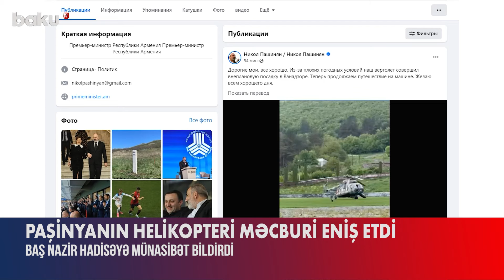Paşinyanın helikopterində qəza həyəcanı | Baş nazirdən təcili açıqlama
Ermənistanın Baş naziri Nikol Paşinyanın olduğu helikopter Vanadzor stadionuna məcburi eniş edib. Məlumata görə, Baş nazir Taşir şəhərinə gedirmiş.
Hadisəyə münasibət bildirən Nikol Paşinyan “Facebook” hesabında paylaşım edib və bildirib ki, hər şey qaydasındadır.
“Əlverişsiz hava şəraiti ilə əlaqədar helikoperimiz Vanadzorda planlaşdırılmamış eniş edib. Hazırda maşınla səyahətə davam edirik. Hər kəsə xoş gün arzulayıram”, – deyə erməni Baş nazir əlavə edib.